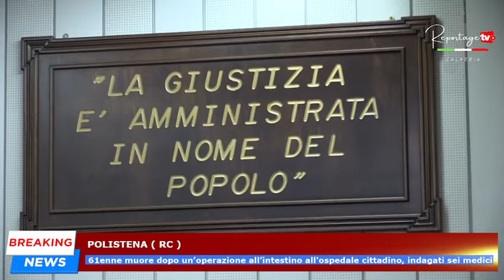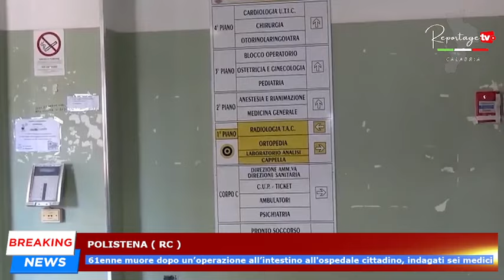Polistena: 61enne muore dopo un’operazione all’intestino all'ospedale cittadino, indagati sei medici